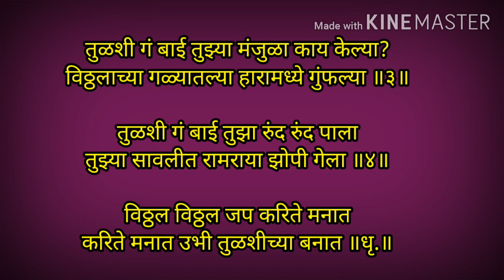विठ्ठलाचे भजन | एकादशी भजन | तुळशीचे भजन | vitthalache bhajan marathi | ekadashi | tulshiche bhajan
Hello,
Palna geet
dohale songs in marathi